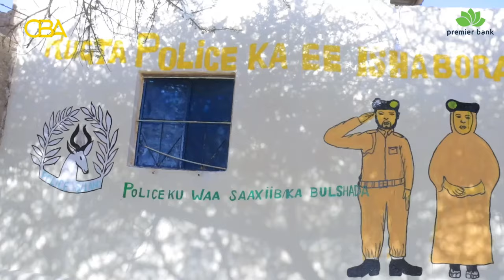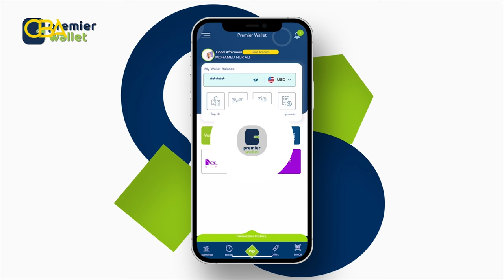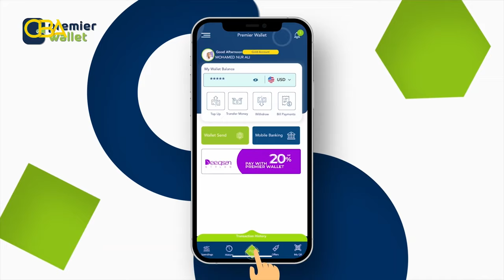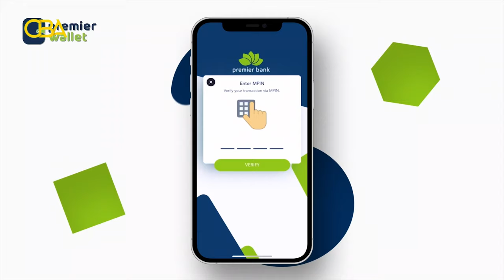Rug Booliis oo bilicdiisa la qurxiyey | Jaamacadda FFU | Xalqadda 14 | Tartanka Adeega Bulshada 2024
Rug Booliis oo bilicdiisa la qurxiyey | Jaamacadda FFU | Xalqadda 14aad | Tartanka Adeegga Bulshada 2024